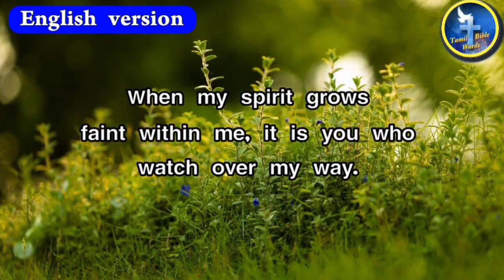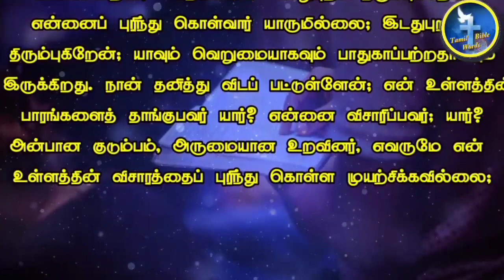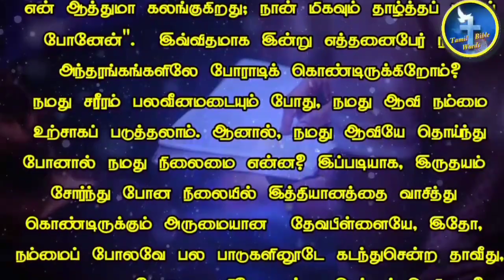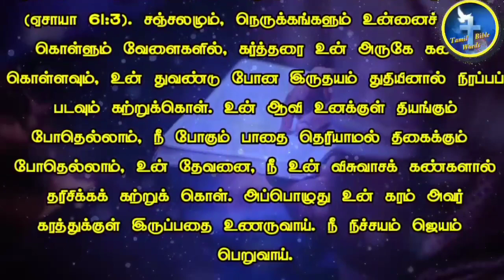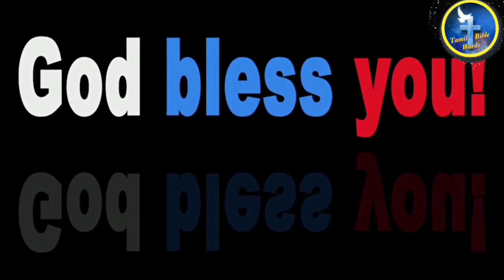Today bible verse in tamil 02-10-2021 | Tamil bible words